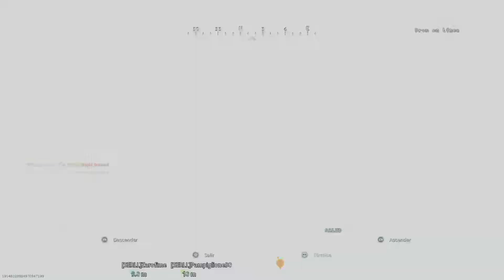Victoria en sábado 2 Laz y Luis